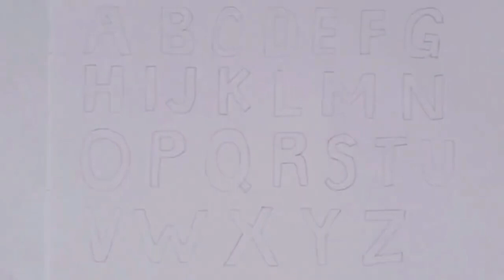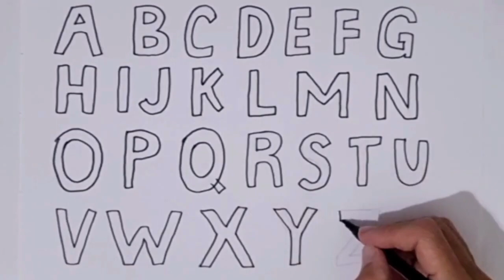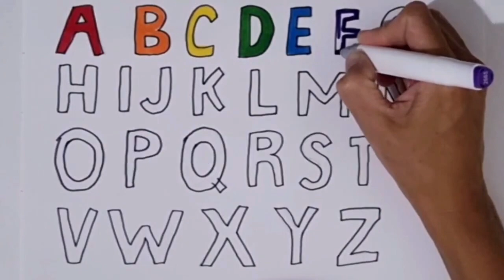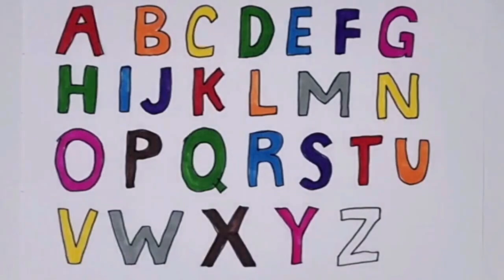LEARN ALPHABET A TO Z | ABCD DRAWING STEP BY STEP | HOW TO DRAW ALPHABETS | COLORING KIDS, TODDLERS